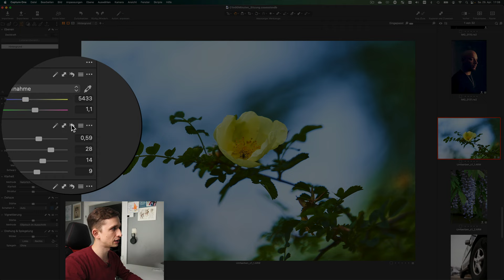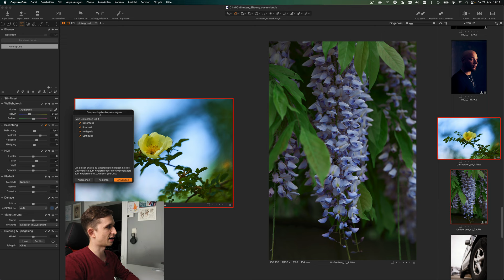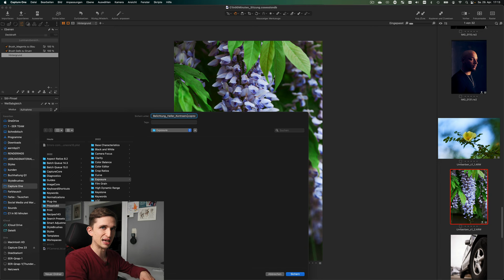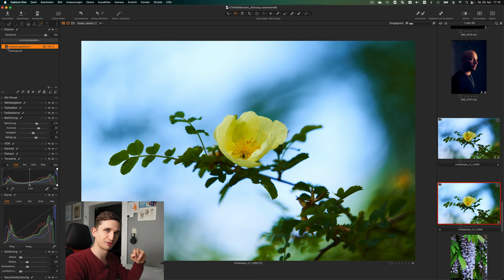captureone - Geheime Symbole & Funktionen | Auszug aus neuem Videokurs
▶️ MEINE LINKS FÜR DICH:

👉 CAPTURE ONE VIDEOKURSE: 👈
Entdecke meine Videokurs innerhalb meiner CAPTURE ONE ACADEMY

👉 CAPTURE ONE - FACEBOOKGRUPPE: 👈
Fragen, Sorgen & Austausch in unserer Gruppe

Freue mich über Deinen Support
Ich garantiere Dir, dass Du keinerlei Nachtteile beim Anklicken haben wirst!